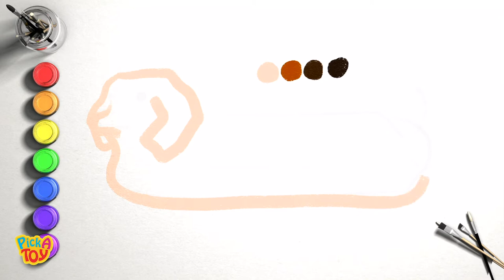The Easiest Drawing and painting A Dachshund | Create a moving picture | Funny